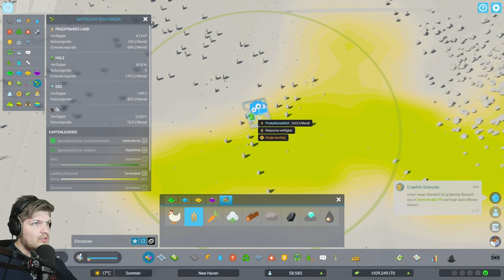Spezielle Industrie // #029 // Cities Skylines II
Hey Leute, willkommen zurück zu meiner Let's Play-Serie zu Cities: Skylines 2! In dieser Serie nehmen wir die Herausforderung an, die ultimative Stadt zu bauen. Von der Infrastrukturplanung bis zur Bewältigung von Katastrophen, wir werden alle Aspekte des Städtebaus abdecken. Jede Folge bringt neue Herausforderungen, interessante Entscheidungen und natürlich jede Menge Spaß. Schaltet ein, um zu sehen, wie unsere Metropole von Episode zu Episode wächst und gedeiht.

Euer Raxermus!

Meine PC-Einzelteile:

Grafikkarte: ZOTAC GeForce RTX 3080 Trinity OC 10GB
CPU: AMD Ryzen 7 2700X
RAM: Ballistix Sport 64GB
Mainboard: Asus ROG Strix B450-F Gaming Mainboard
Netzteil: Corsair HX1000
Gehäuse: be quiet! Dark Base Pro 900 rev. 2